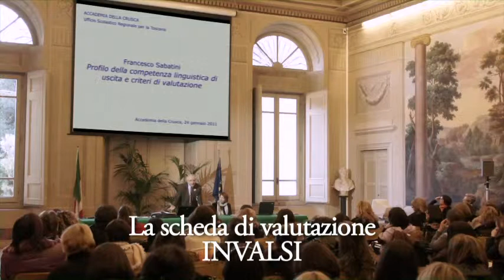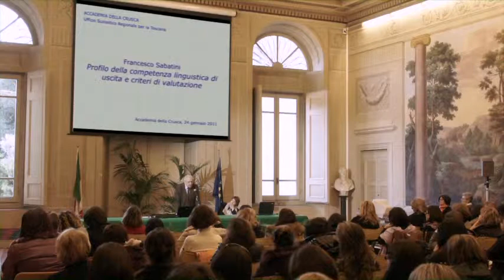01. Francesco Sabatini, Profilo della competenza linguistica di uscita e criteri di valutazione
Insegnare italiano. Scrittura e oralità: norma, usi e pratiche didattiche (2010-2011)